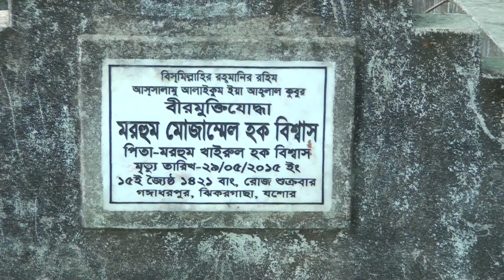banglades Silence at the graveyard of heroic freedom fighter Mozammel Hossain banglades#afsomonatv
English: As-salamu alaikum, You Can Watch Here: bangla waz, bangla mahfil, islamic lecture, jumar khutba, islamic jalsha, waz mahfil, islamic program, bangla gojol, bangla islamic waz, islamic waz bangla, new waz mahfil, quran sunnah waz, sahi akida waz, bengali waz, bangladeshi waz, bangladesh waz, waz in bangla, daily islamic hadith bangla

[In Our Channel You will find all types of Bangla Waz but I suggest you please choose the Correct Path]
[Ignore Waz If you don't Like]